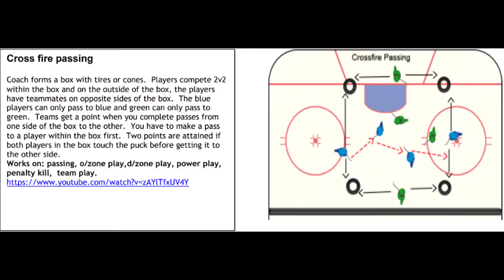Cross Fire Passing Examples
This video shows three different versions of Cross-Fire passing:
1. 2v2 +2 +2 medium size square
2. 2v2 +2 +2 using entire end-zone
3. 1v1 +2 +2 medium or smaller square